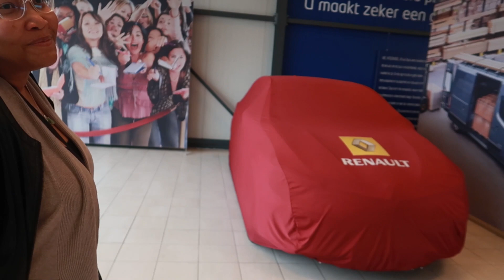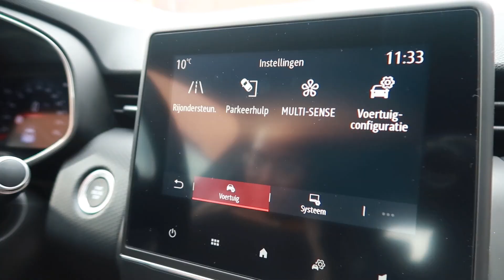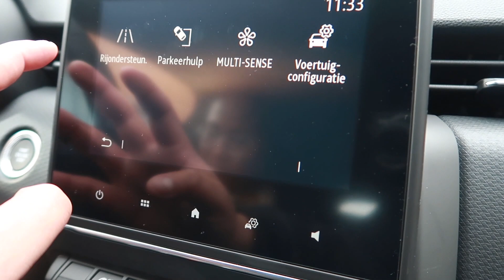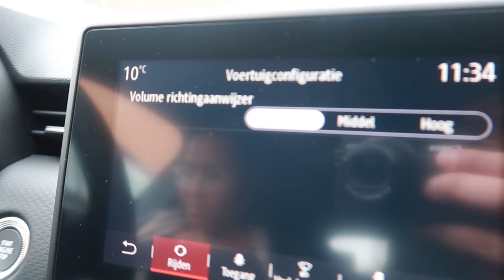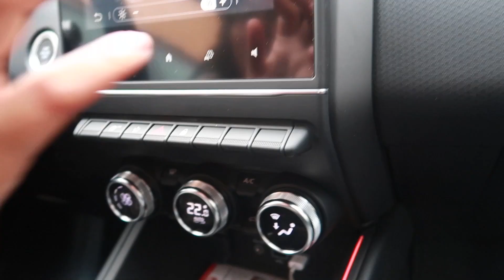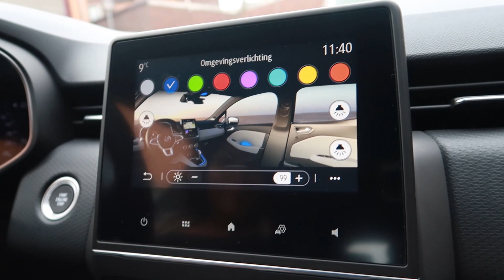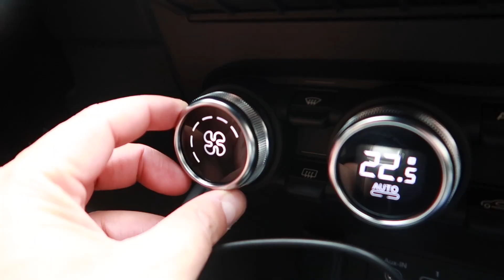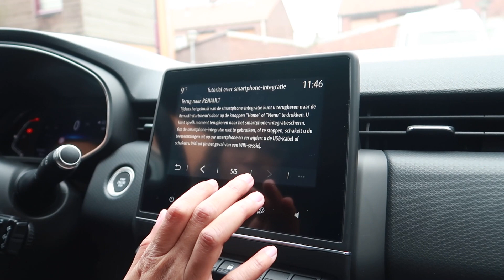ONZE NIEUWE AUTO OPHALEN! - Vlog #164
Vandaag in de vlog:
De dag is aangekomen
Vaanddag gaan we onze nieuwe auto ophalen.

♦ Uploaden: Wekelijks

♦ Mijn uitrusting